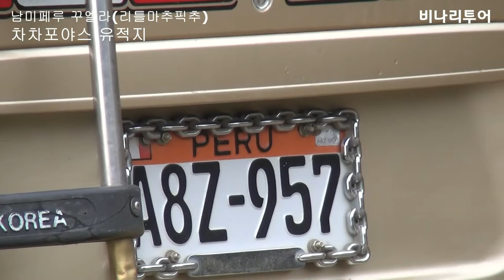페루 아마존여행] 남미 페루 아마존 차차포야스(리틀마추픽추)-비나리투어 여행디자이너 신점숙작가 세계여행 안내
1. 신점숙 여행가 대한민국을 빛낸  인물 대상 수상
2. 비나리 투어 한국 혁신 관광여행서비스 브랜드 QTS 대상 수상
3. 2017년 관광의 날 논문 발표 중국 개별관광 유치를 통한 지역 경제 활성화 방안
4. 신안산대학교 SNS블로그마케팅, 동영상 제작편집(교수)강의문의 환영
5. 흔들리지도 부러지지도 않을 용기 외 저자
6. jtbc 방송 '뭉쳐야뜬다'에 중국 태항산 비나리길 소개 개발여행사

페루 아마존여행] 남미 페루 아마존 차차포야스(리틀마추픽추)-비나리투어 여행디자이너 신점숙작가 세계여행 안내 이야기- 비나리 투어 신점숙 작가와 떠나는 세계여행 ,한복입은 세계여행가